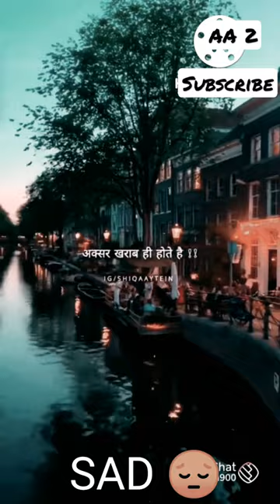SAD STATUS 😢 GHAR KE LADLE sad gharkeladle AA 2